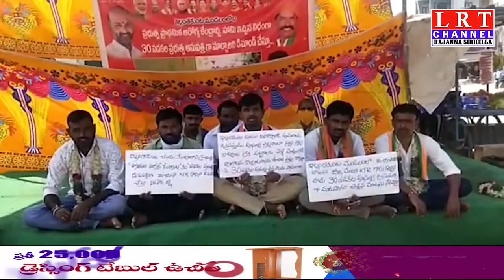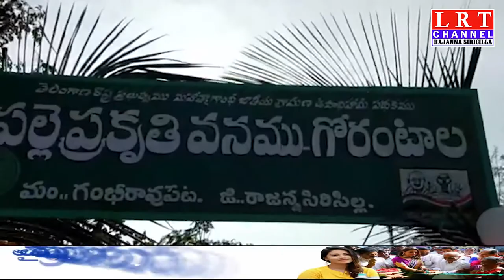12.02.2021 LRT NEWS BULLETIN RAJANNA SIRICILLA